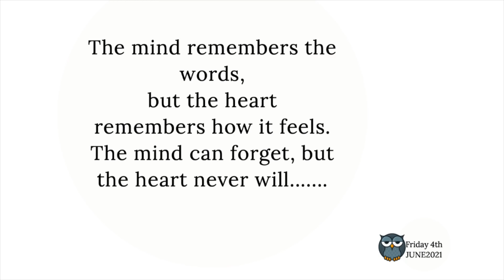Akhir Kar Maheno Baad Bahar Jaake Shopping Kiya 😍 Umbrella Kya Nikla.......